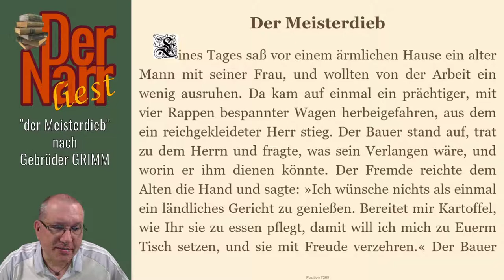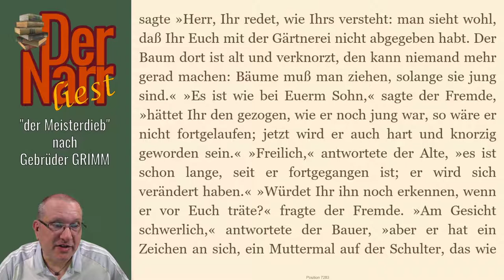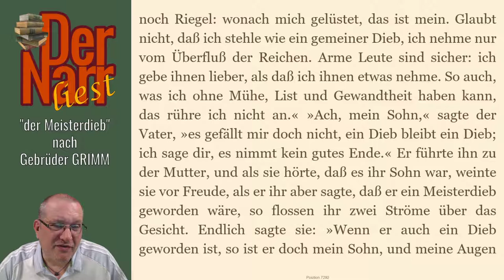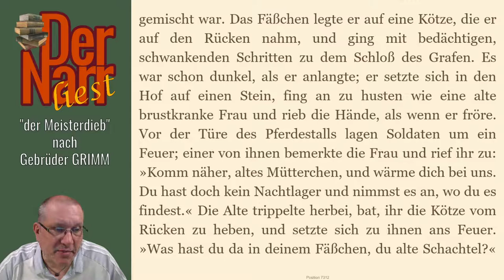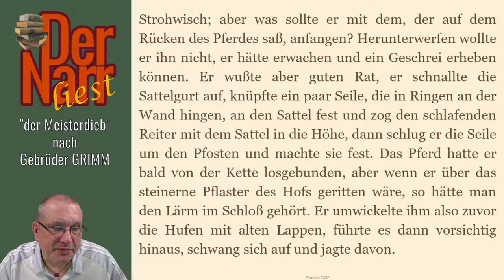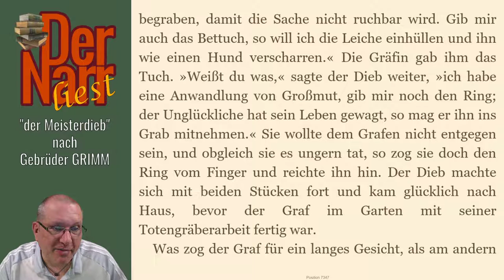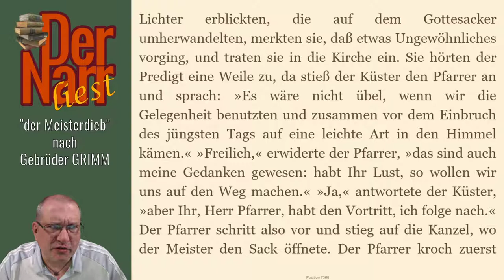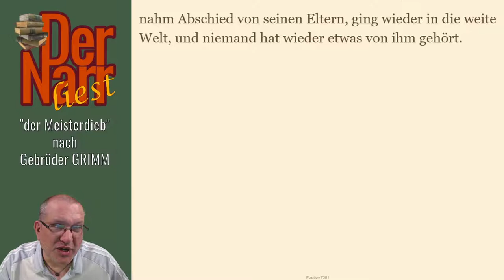Gebr Grimm - Der Meisterdieb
Die Kurzgeschichte von GEBRÜDER GRIMM - "Der Meisterdieb"

Das Buch (und viele andere Klassiker) könnt ihr übrigens alle kostenlos bei Amazon mit Kindle oder der gratis Kindle-App lesen
Jemand hat mir sogar geschrieben, dass er so Deutsch lernt. Er liest während des Videos mit :) Learn German with me!